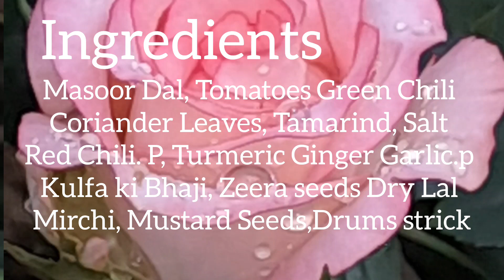Kulfa ki khatte Dal || Hyderabadi Style Drum sticks Dal|نیو رسئپی کولفے کی دال میں سوجنی کی پھلی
اسلام وعلیکم خیریت
     اس رسئپی کو دیکھ نے میں خوبصورت لگ رہی ہیں بنے کے بعد بھی بہت ہی لذیذ اور بہترین بن تی ہیں ایک بار ضرور ٹرائی کریں
خدا حافظ